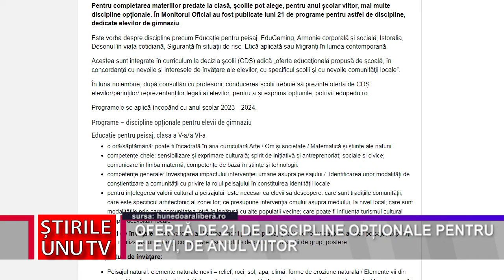OFERTĂ DE 21 DE DISCIPLINE OPȚIONALE PENTRU ELEVI, DE ANUL VIITOR